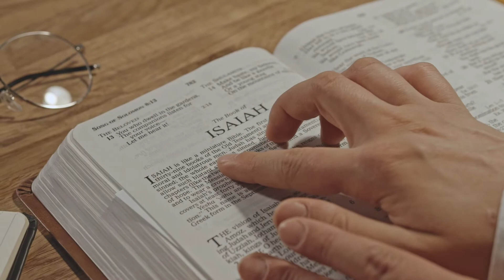🙏 Deseja que Sua Familia Esteja Protegida contra o maligno? Reze a Oração Poderosa de São Bento!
São Bento

A Cruz Sagrada seja a minha luz, não seja o dragão meu guia.
Retira-te satanás!
Nunca me aconselhes coisas vãs.
É mau o que tu me ofereces, bebe tu mesmo o teu veneno!
Ó Glorioso São Bento, que sempre se mostrou compassivo com os necessitados, fazei que também nós, recorrendo à Vossa poderosa intercessão, obtenhamos auxílio em todas as nossas aflições.
Que em nossas famílias reine a paz e a tranquilidade, que se afastem todas as desgraças, sejam corporais, temporais ou espirituais, especialmente o pecado.
Alcançai São Bento, do Senhor Deus Onipotente, a graça que necessitamos:
(Peça a graça necessária)
São Bento dai-nos a graça de que, ao terminar nossa vida neste vale de lágrimas, possamos ir louvar a Deus convosco no Paraíso.
Rogai por nós, ó glorioso patriarca São Bento, para que sejamos dignos das promessas de Cristo.
São Bento, libertai-nos do mal!
São Bento, libertai-nos da inveja!
São Bento, libertai-nos do medo!
São Bento, libertai-nos do pecado!
Amém.